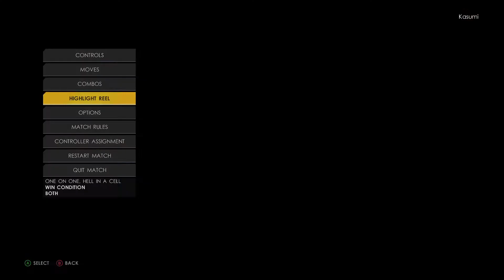WWE 2k23 MODS: Billie Kay vs Kane 98' HIAC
GUS I FIXED THE LAGS! Will record new stuff tomorrow, spent weekend fixing computer and getting second monitor to work. Jessica McKay & Cassie Lee of Iinspiration fka Billie Kay and Peyton Royce of Iiconics take on Kane '98 is from WorldsFinest on Community Creations. For Patreon requests or donates Billie Kay aka Jessie McKay has her big boot Shades of Kay, corner foot chokes, surfboard stretch, Spinebuster Boyfriend Stealer, as well as Octopus Stretch, suplex and Northern Lights Bomb against the tombstone piledriver, sidewalk slam and flying clotheslines, as well as like hundred chokeslams from the politician Glenn Jacobs aka Kane. The Mayor.

WWE 2k20 gameplay feat Tina Armstrong, Mila, Kasumi & Ryu Hayabusa from Dead or Alive & Ninja Gaiden plus my other CAWs

Guide how to change gender and make intergender matches in WWE 2k20

Steam game info:

2K invites players to Step Inside the ring with WWE 2K20. Your favorite WWE Superstars, Legends, Hall of Famers and NXT’s best will join the festivities and celebrate the rebirth of the WWE 2K franchise!

2K Showcase: The Women's Evolution

Pre-order 2k22 now and receive the Undertaker Immortal Pack, featuring 3 bonus playable Undertaker characters and and Undertaker-themed MyFACTION pack.
REDESIGNED GAMEPLAY ENGINE. NEW CONTROLS. ALL THE FEATURES YOU CAN HANDLE.
Get ripped out of the stands and hit with complete control of the WWE Universe.
THE GAME THAT MAY HIT TOO REAL
Hitting this hard has never been so easy. Everything from the controls to the stunning graphics has been redesigned, and feels as real as being ringside at WrestleMania.
CONTROL WWE SUPERSTARS AND CLASSIC LEGENDS
Unleash dives, kickouts, and finishers with the biggest and most realistic-looking WWE Superstars and Legends: The Rock, Sasha Banks, Goldberg, “Stone Cold” Steve Austin, Brock Lesnar, and more.
619 YOUR WAY TO SUPERSTARDOM
Celebrate pivotal moments in Rey Mysterio’s iconic career in 2K Showcase. Booyaka!
INTRODUCING MyGM
It’s your turn to call the shots as a WWE General Manager. Take the reins of Raw, Smackdown, NXT or NXT UK and draft your ultimate roster of WWE Superstars and Legends, then compete against rival GM’s to build the biggest brand in the WWE Universe. Become the top-rated show by setting up intense rivalries, over-the-top match types, championship showdowns, pay-per-view events, and an ever-escalating arms race of arenas and audiences. Once you’ve set the stage, play as a Superstar, interfere as a GM, or call the shots from behind the scenes —the choice is yours!
RISE UP THE RANKS THROUGH WWE
Take on not one, but two MyRISE adventures, featuring unique male and female storylines that let you choose your journey like never before.
BUILD FOR YOURSELF, SHARE WITH THE WORLD
The Creation Suite is back and better than ever. Be yourself or someone else. Then step in the ring anytime, anywhere in the world.
ASSEMBLE YOUR OWN FACTION
In a franchise-first, the all-new MyFACTION lets you build a faction that rivals the nWo. Collect, manage and upgrade WWE Superstars, with weekly events and regular updates!
WWE 2K22: IT HITS DIFFERENT